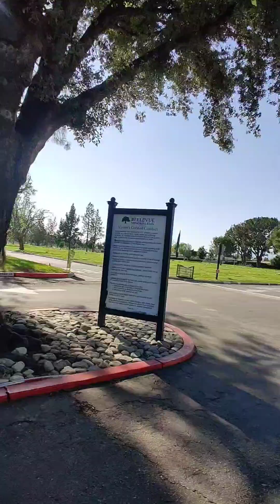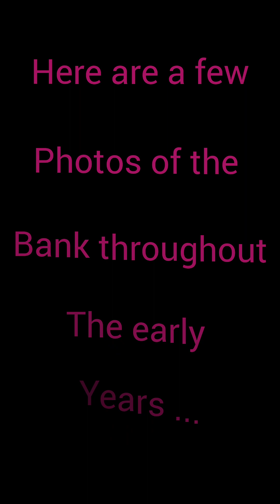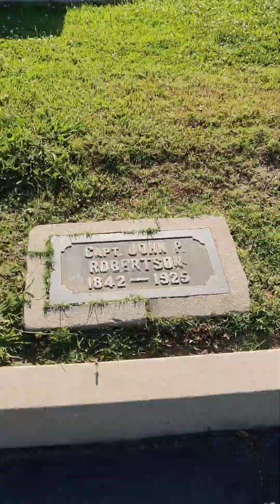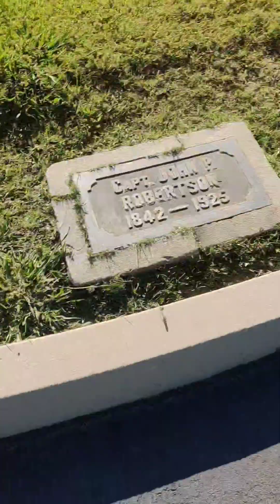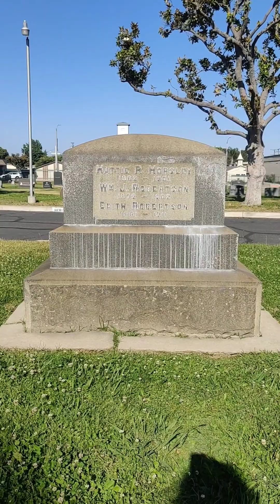Captain John P. Robertson... Ontario California